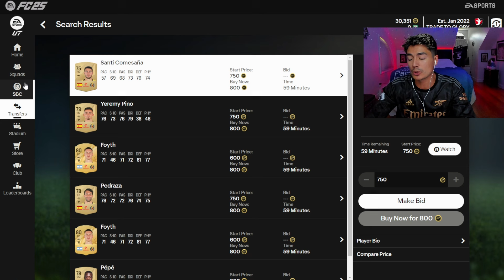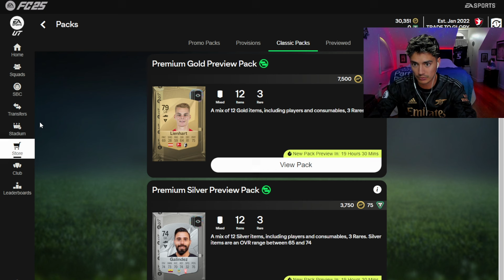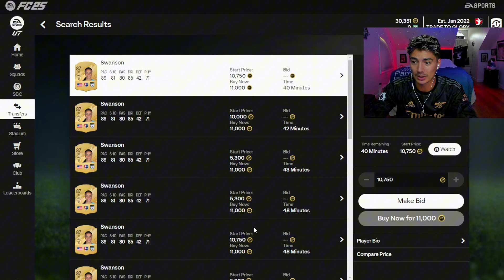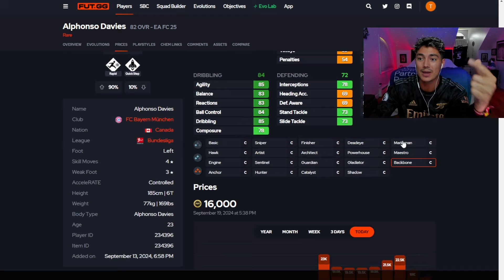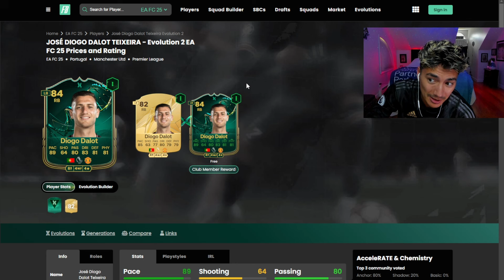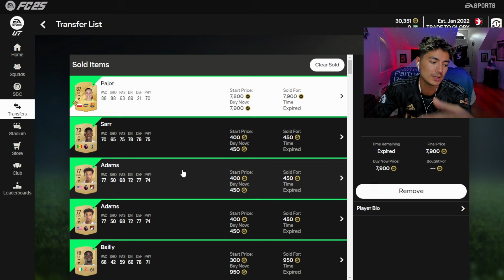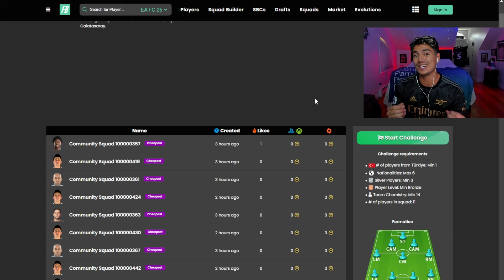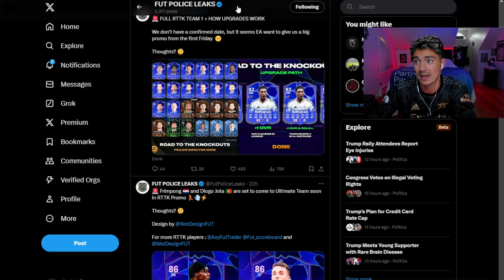FC25 Market Crashed, Buy THESE Cards!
Cheap Direct Top Up, Gift Cards, Game keys, and more game services